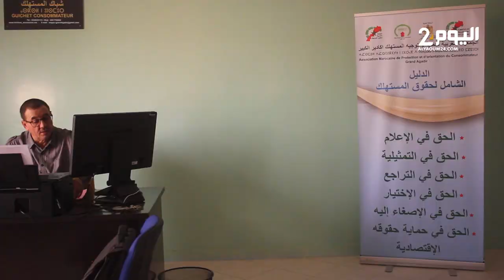بسبب الغلاء وغياب المراقبة .. ارتفاع نسب الغـش بالأسواق و"حماية المستهلك" تحمل المسؤولية للحكـومـة